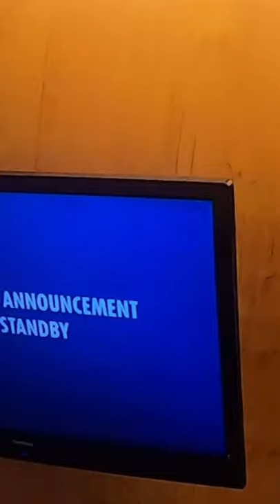Prepare for Muster Drill